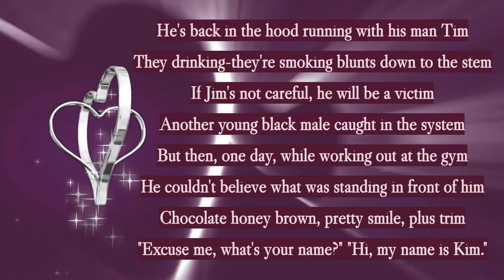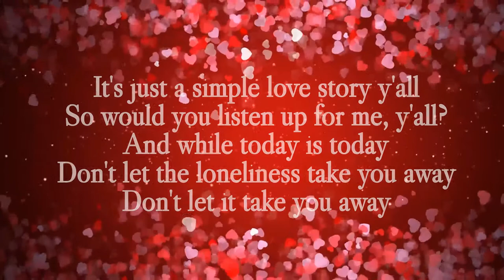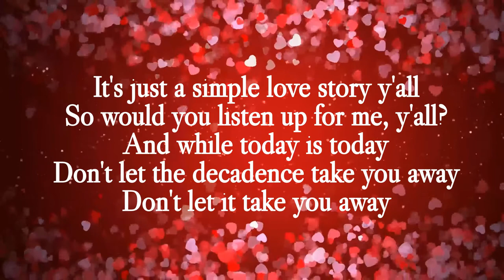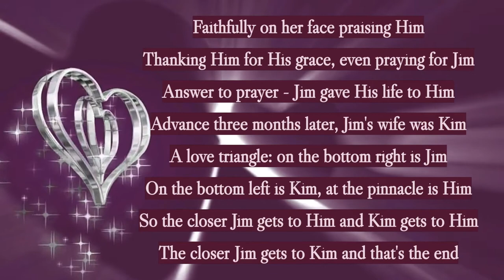CHH Lyric Video - A Simple Love Story - shai linne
CHH Lyric Videos, Theology, Apologetics, Evangelism!

ENGAGE Gospel Outreach provides CHH Lyric Videos, as well as sermons and other videos on apologetics and evangelism.

(CHH stands for Christian Hip Hop)